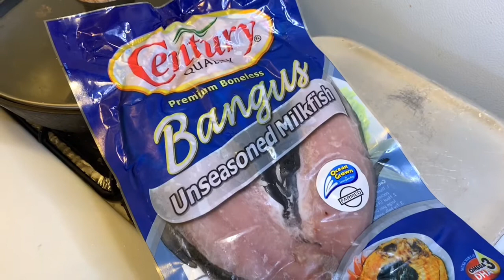Bangus Steam sa Kawali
eat fish for healthy living